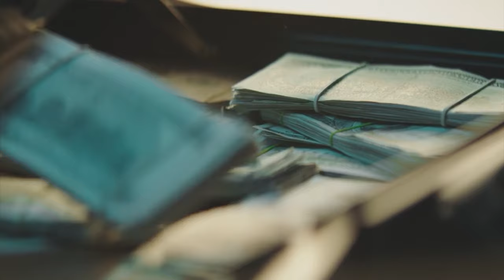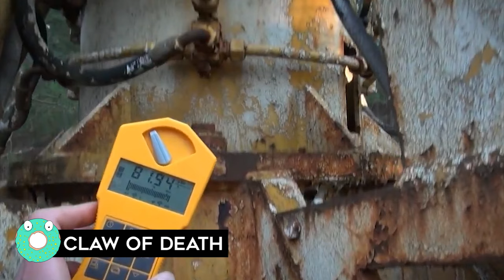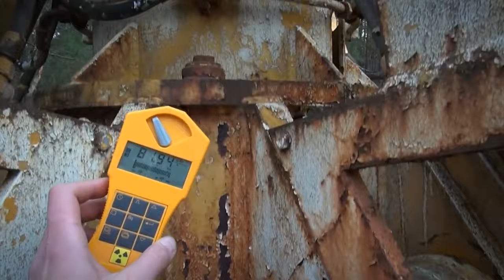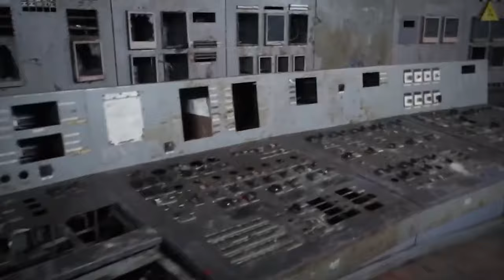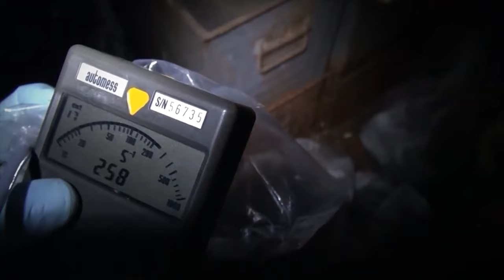What They Discovered In Chernobyl TERRIFIES the Whole World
When the incident at Chernobyl happened, it opened up a plethora of weird activities in that region, and it was really a sad one. Even today, lots of strange things are still being discovered, and here are some of the 15 Most Shocking Things Ever Found in Chernobyl.